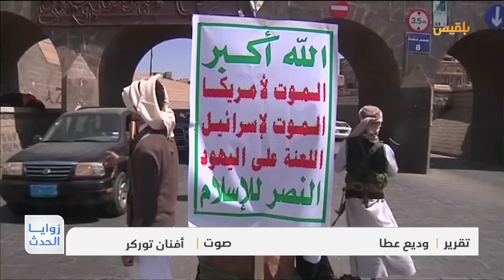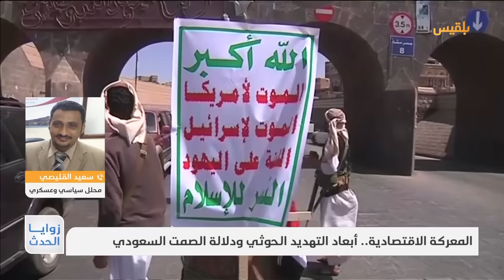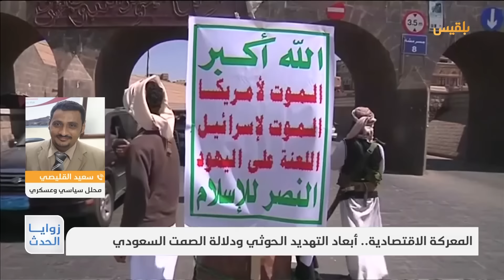زوايا الحدث | المعركة الاقتصادية.. أبعاد التهديد الحوثي ودلالة الصمت السعودي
حذّر القيادي في المليشيا محمد علي الحوثي المملكة السعودية مما سمّاه مغبّة الاستمرار في استهداف البنوك اليمنية، وقال إنهم لن يسكتوا على مثل هذه الممارسات التي وصفها بالعدوانية.
في المقابل لم يصدر عن الرياض أي تعليق أو رد على التهديدات الحوثية، ما يفتح الباب للتكهن حول حقيقة الموقف السعودي وقدرته على كبح جموح المليشيا في حال قررت فعلاً استهداف المصالح السعودية.
في الأثناء يدور حديث عن ضغوط أممية وإقليمية لإثناء الحكومة عن قراراتها مقابل تسوية سياسية ضمن ما تسمى خارطة الطريق للسلام في اليمن.